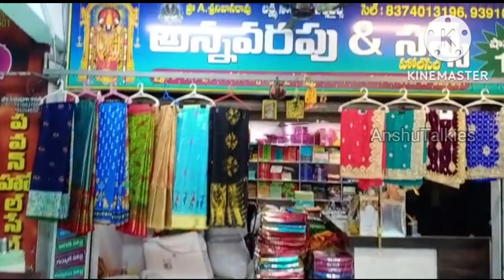క్రిస్మస్,న్యూఇయర్,సంక్రాంతి పండుగ ఎదైనాసరే అదిరిపోయే చీరలు dailywear,ఫాన్సీ,పట్టుచీరలకు wholesalesh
annavarapu & sons
shop no: 15,
vaishnavi complex,
opposite best price,
mangalagiri road,
guntur

latest partywear sarees collection in guntur
famous wholesale shops for sarees in guntur
designer sarees collection in low prices in guntur
partywear sarees collections in guntur vaishnavi cloth market
wholesale sarees for resellers in guntur